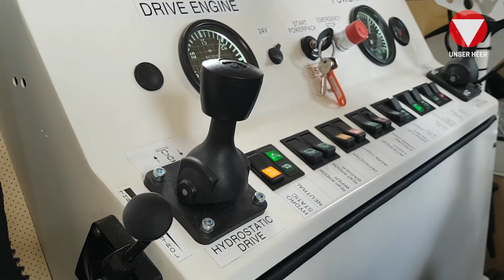Minenräumfahrzeug "Hydrema"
Die Beseitigung von Minen und explosiven Kriegsmunitionsrückständen ist einer von fünf Pfeilern der humanitären Minenräumung. Das Minenräumfahrzeug "Hydrema" erfüllt, neben den Zwecken der Landesverteidigung, diese Anforderungen und schützt unsere Soldaten bei dieser gefährlichen Aufgabe. Oberstabswachtmeister Markus G. ist Bediener und Ausbilder auf diesem Fahrzeug.